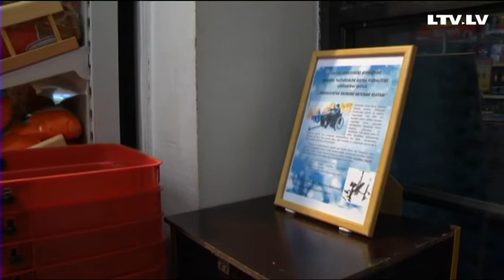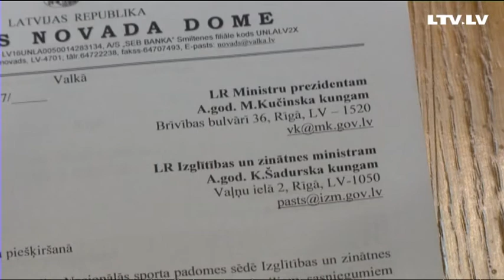Pasaules čempionam parabobslejā valsts prēmiju nepiešķir